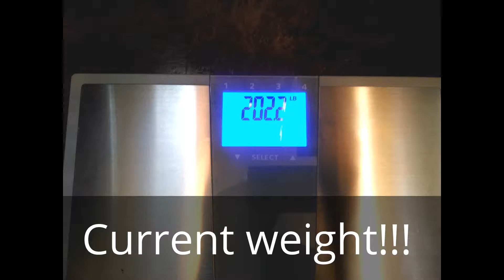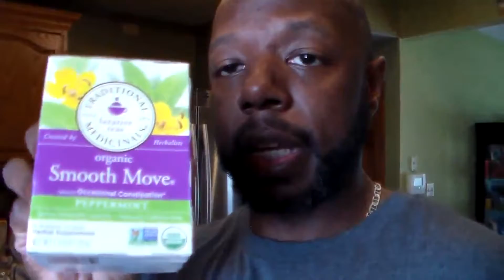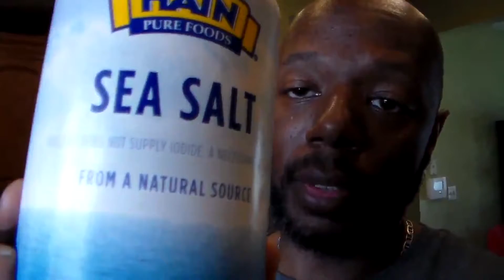Master Cleanse Day 1 Refocused Ep. 7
Taking you on my journey with the Master Cleanse aka "The Lemonade Diet".  I don't know how many days I'll do it but it will be brutal!  I've done it in the past so don't worry.  I know what the Master Cleanse is all about.  I also plan on continuing lifting as I've done the previous times.

Bodyspace:  Username: jdogg412011